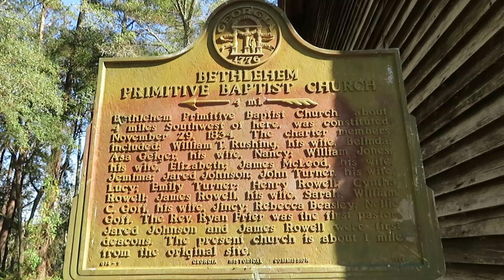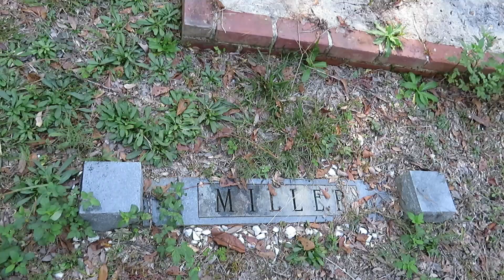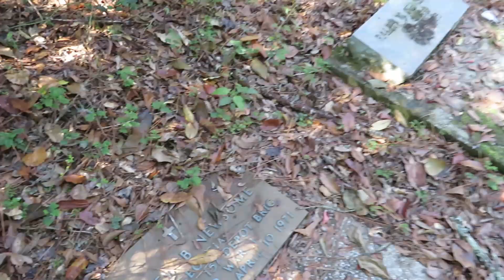Bethlehem Wiregrass Primitive Baptist Church Established 1834 - What a Beautiful Sight!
Bethlehem Primitive Baptist Church in the Georgia Wiregrass area was established in November 1834. The inside is dusty and full of lizards. No remnants of footprints anymore!